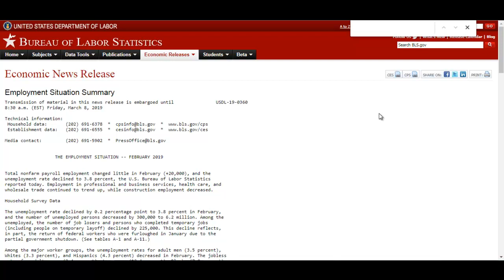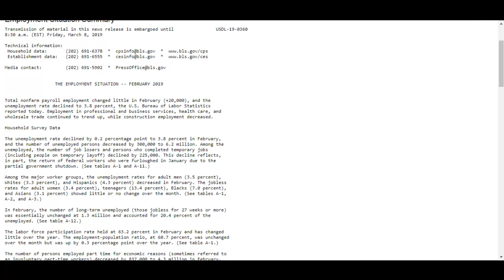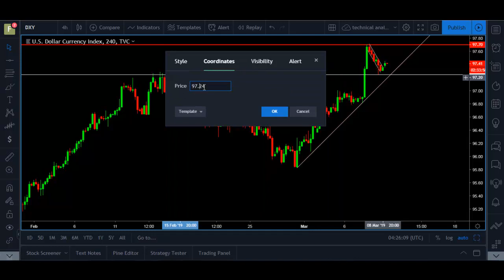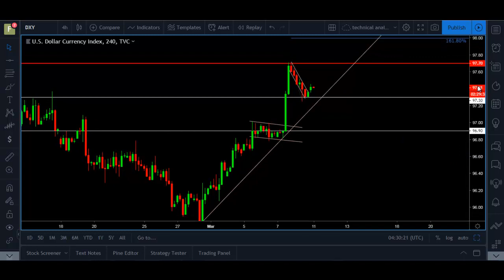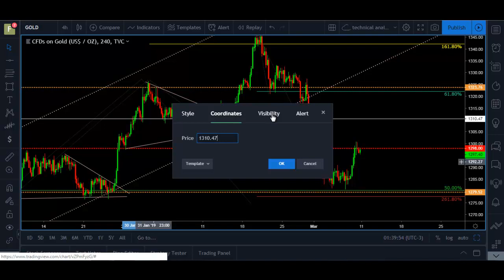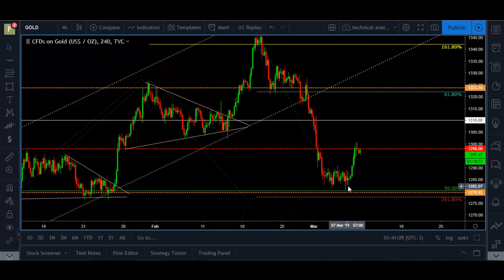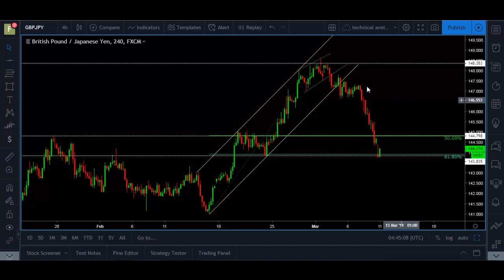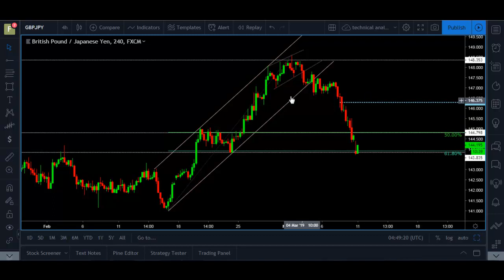Weekly Market Breakdown March 10th - 15th| tradimo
In this week´s WMB we go through the levels we are watching on the EUR/USD, Gold and the USD/JPY. We also have an indepth analysis on the US Dollar Index (DXY)